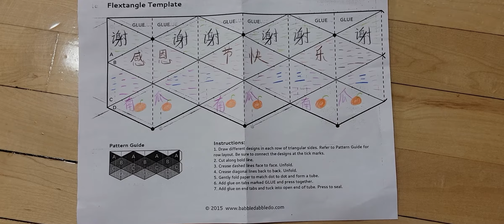感恩节手工，可旋转的立体三角形，Flextangle Template for Thanksgiving origami.